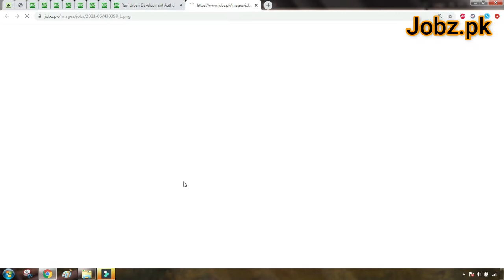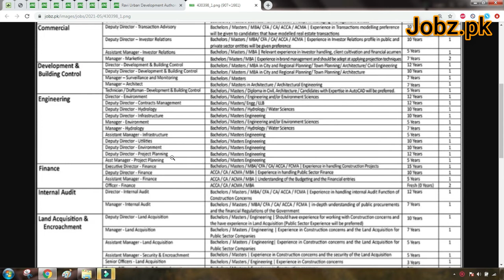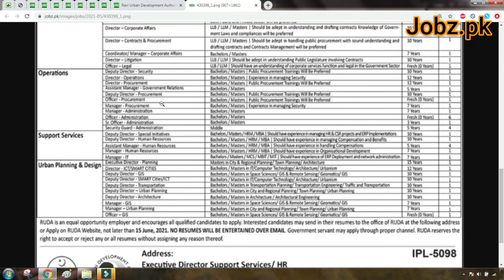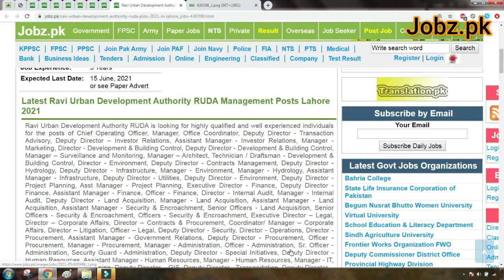Ravi Urban Development Authority RUDA Latest Jobs 2021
In this video you will see about the latest Jobs in Ravi Urban Development Authority RUDA. after watching this video you would be
able to see the Jobs Vacancy Names, Required Education, Required Experience and the Apply procedure.

Ravi Urban Development Authority RUDA Jobs 2021 in Lahore,
Latest Ravi Urban Development Authority RUDA Management Posts Lahore 2021,
Chief Operating Officer Job, Manager Job, Office Coordinator Job, Deputy Director Transaction Advisory Job, Deputy Director Investor
Relations Job, Assistant Manager Investor Relations Job, Manager Marketing Job, Director Development Job, Deputy Director Development
Job, Manager Surveillance Job, Manager Architect Job, Technician Job, Draftsman Development Job, Director Environment Job